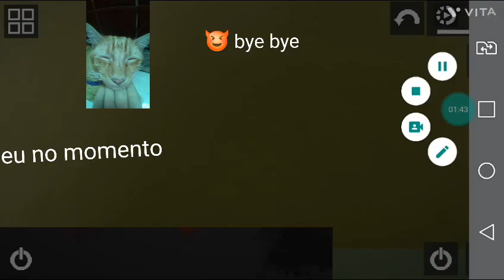e isso que aontece se voce nao fizer liçao no duolingo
ahhhh bem fez liçap